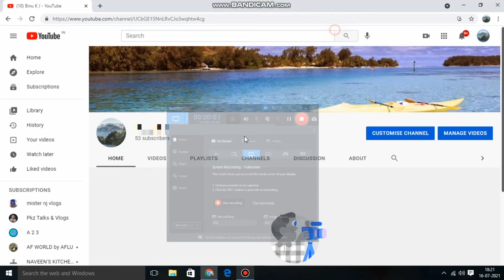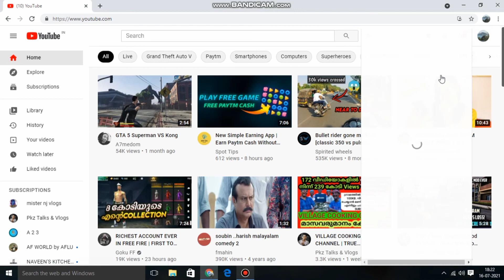How to Hide Subscribers on Youtube 2021 | Hide Youtube Channel Subs Count on Mobile/PC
Plz Support